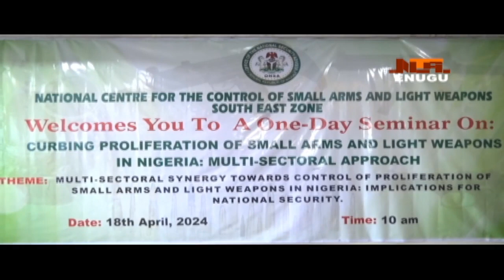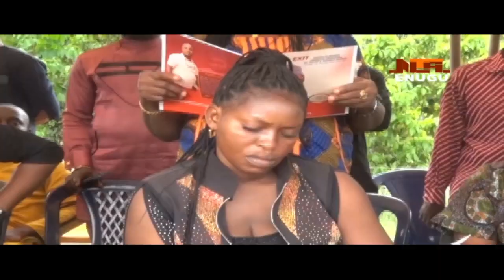OBA AKUKO 20TH APRIL 2024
NTA ENUGU NEWS